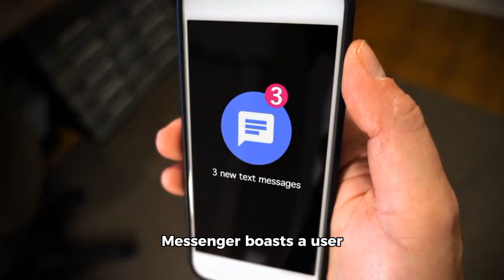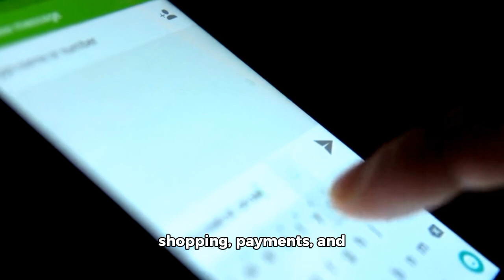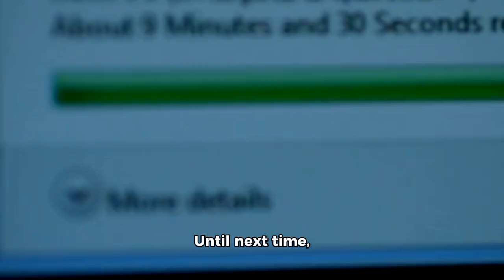Top 10 Most Popular Social Networks Platforms Comparison by Active Users